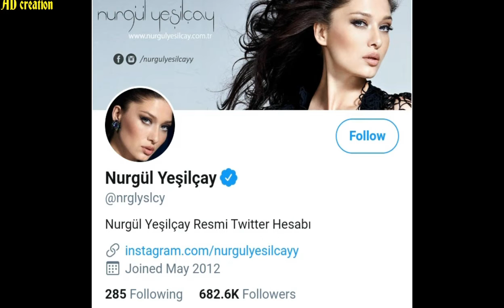Nurgül Yeşilçay, / LifeStyle 2020, Networth, Biography,Age,Height,Weight,Boyfriend,Social Media Fact